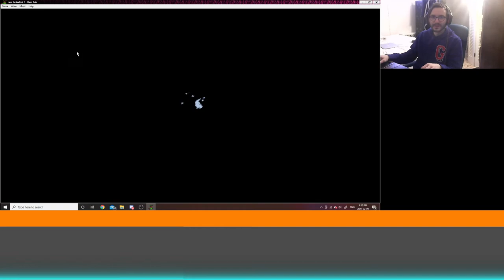Jazz Jackrabbit 2 Bonus - The Demo Episode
I forgot about JJ2's Shareware Episode, so I decided to quickly run through it. It has a mechanic that wasn't used in the full game!